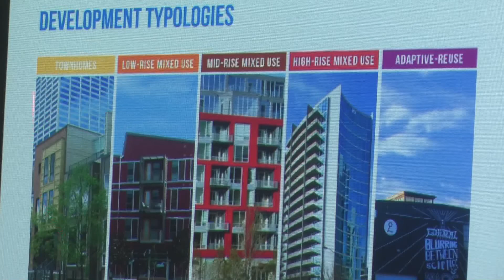Downtown Lafayette Housing At 98% Capacity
To ensure future developments match demand, city partners in county-wide study to develop strategic housing plan.